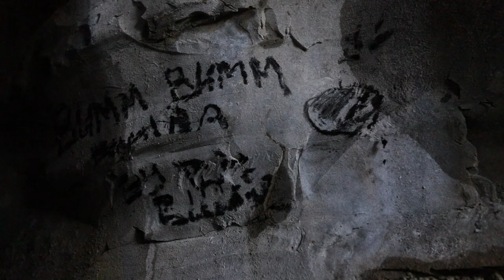Phil Day - Freunde (Official Music Video)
Brand new singlerelease! Phil Day - Freunde (Official Music Video).
Gibt es beste Freunde oder auch best friends forever? Was machen handy / socialmedia und Technik mit uns und unserer Zeit?

Endlich gibt es die neue Single unseres singer / songwriters Phil Day!

Phil Day created a new german-language Song "Freunde". Are friends real? Is friendship never ending?

You like Phil Day's voice and the sound of this Song? Like the Video or leave us a comment - we're glad to hear from you!

Find us also on Instagram and get more behindthescene news in our stories!

Musik+Text: Phil Day
Verlag: Ethic Records